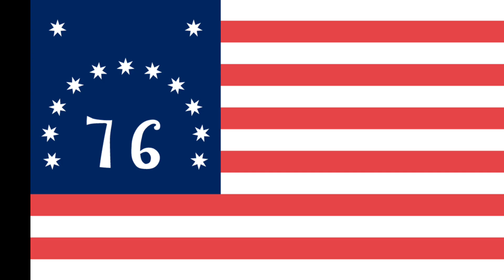try not to get scared challenge (easy)